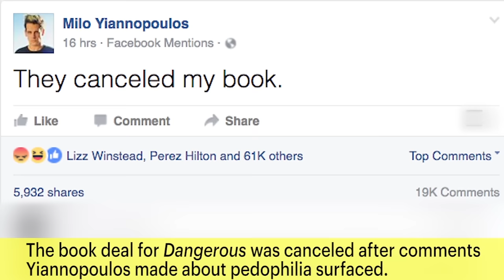Milo Yiannopoulos Book Deal Canceled By Simon & Schuster | News Flash | Entertainment Weekly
Milo Yiannopoulos’ 'Dangerous' will no longer be published by Simon & Schuster.